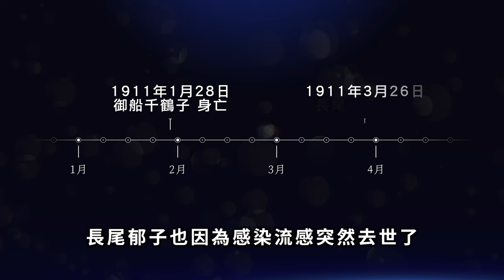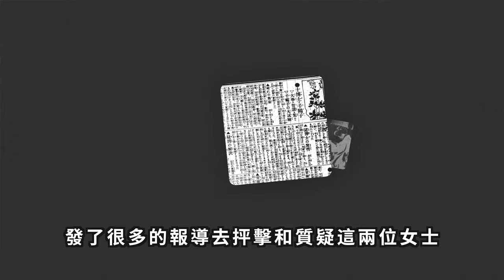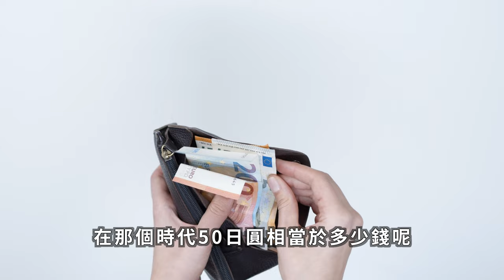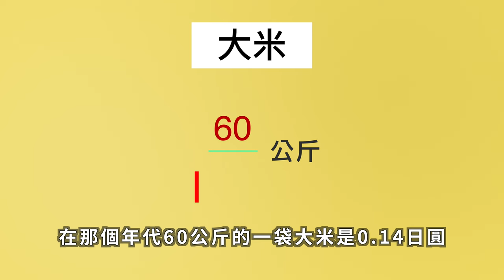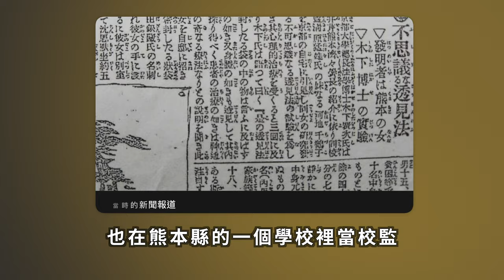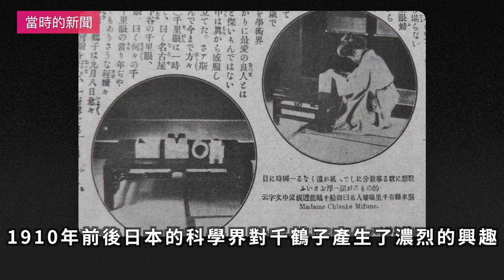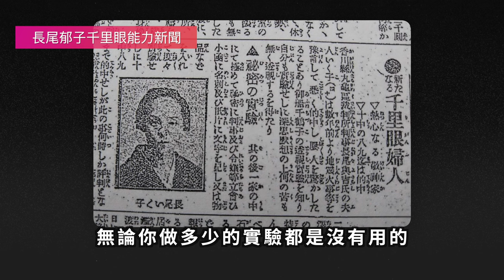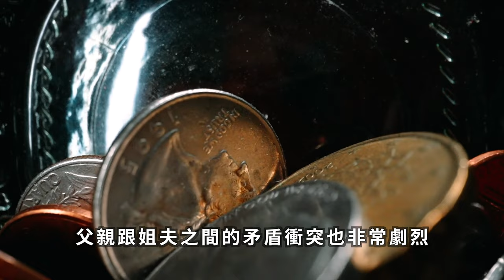日本曾轟動一時的千里眼事件，超能力少女之死！10分鐘了解震驚日本科學界的特異功能。幫助三井公司找到煤礦的透視奇人御船千鶴子爲何被公開質疑？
- 章節
 - 00:00 超能力少女現身！御船千鶴子驚人透視能力曝光
 - 00:13 穿越百年之謎：《千里眼研究法》揭秘超能力案例
 - 00:54 姐夫變經紀人？千鶴子成名背後的推手
 - 01:07 恐怖片靈感源泉：千鶴子與《午夜凶鈴》的驚人聯繫
 - 01:24 科學界的異類：福來友吉教授與超能力研究之路
 - 01:56 超能力實驗悲劇：千鶴子與長尾郁子的離奇死亡
 - 02:24 日本官方認證：30多位超能力者真實存在？
 - 03:15 千鶴子的悲慘人生：從15歲少女到24歲自殺的心路歷程
 - 05:48 億元煤礦大發現！千鶴子助三井財團一臂之力
 - 07:52 超能力的詛咒：千鶴子能力增強卻引來更多麻煩
 - 09:14 科學與迷信的對決：東京大學校長對千鶴子實驗的質疑
 - 10:10 人類世界的殘酷現實：擁有超能力並不是好事